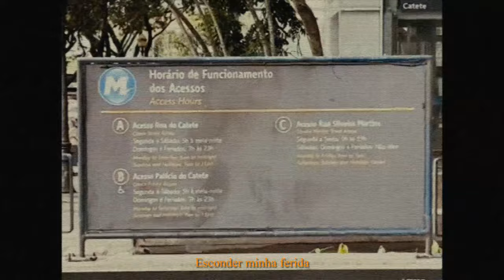"Quebra-Cabeça" (official visualizer)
lyric/voz: @vzdeann
Instrumental: @kiotsu_
Mix/master: @_gustxn / @vzdeann
Edição/vizualizer: @kkk.yaso

Lyric:
tá em cima da mesa as opções de tu virar o jogo
tá em cima da mesa as opções de tu fazer da certo
o que tu vai fazer, tu vai ficar parado vendo tudo acontecer? vai viver menor

virgula no peito
cheiro de vagabundo
esse aqui veio da frança
e eu tô indo pra outro mundo
sossego eu quero
tédio nós tem de monte
nos sempre foi uma praga
e tamo formando outro bonde

paz terrivel, neguin
ta tudo suave
os cria tudo na laje
marolando o tempo
sou um quebra cabeça
mei dificil de montar
mas se tu pegar o jeito
tu sempre vai me optar

horas e horas trancado dentro do meu quarto, vendo que meu futuro depende do meu passado
to cansado de tudo, minha mente tá escassa
se hoje é dia do caçador amanhã é dia da caça
não tô buscando fama, muito menos holoforte
quero dinheiro no bolso
pra deixar minha rainha forte

tá tega, tá paz
minha mente me faz
pensar muito mais
na frente das minhas
múltiplas escolhas
vou ter que marolar ter que dar uma sumida
vou tentar me curar, esconder minha ferida
é que eu sou fechado não me abro
dificilmente desabafo
é mais uma alma na pista, procurando uma saída
é que se vários me odeia, odeio eles do "mermo" jeito
nasci com esse rancor
agarradão no peito
se o amor é grande, o ódio é maior
se tu vacilar comigo, vish, nota dó.

Para quem está pedindo no spotify, está em analise já, semana agora ja vai estar lá 😉✅